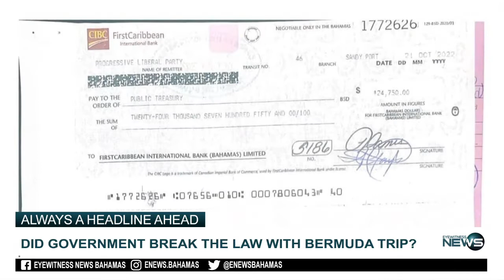Did government break the law with Bermuda trip